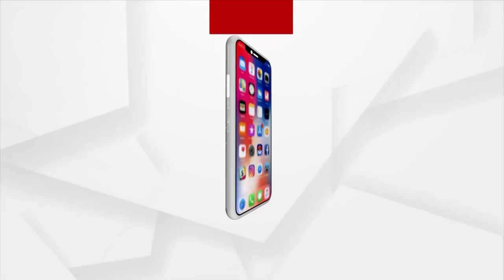Jana Audit | No sign of Development in Gavarasa Village, Balangir due to Odisha Govt's negligence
No sign of Development in Gavarasa Village, Balangir due to the negligence of the Odisha government.